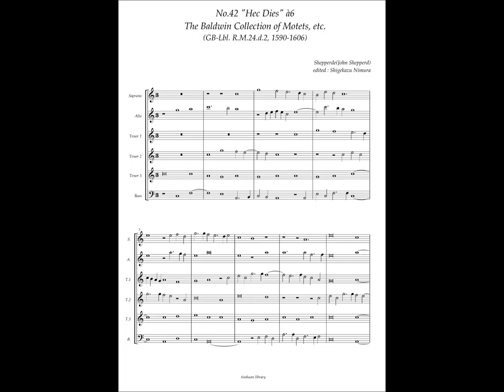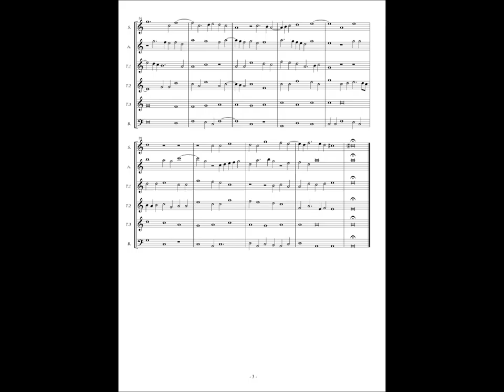RM24 d2, No.42 John Shepperd, "Hec Dies" à6